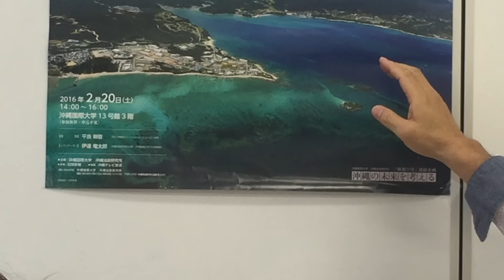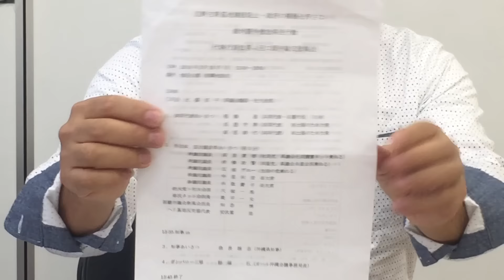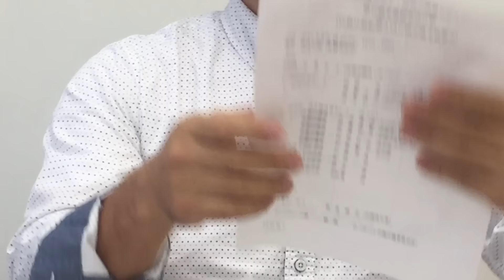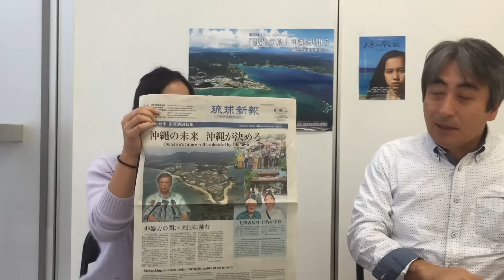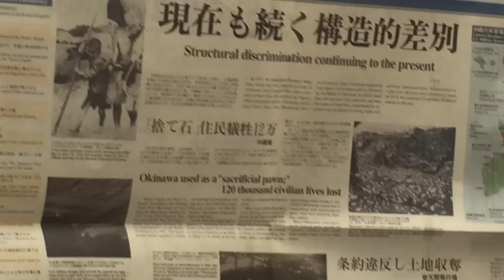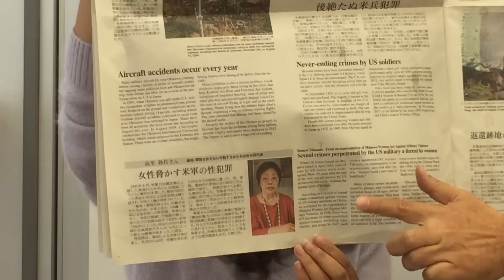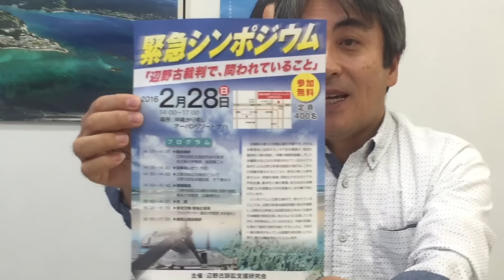20160216 渡瀬夏彦の「うちなー民主主義最前線」03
のりこえねっとTV　渡瀬夏彦の「うちなー民主主義最前線」03

‹番組概要›
ノンフィクションライターの渡瀬夏彦がお送りする沖縄最新情報。
毎週1回、いま民主主義を守る最前線の闘いが行われている沖縄からダイレクトにお伝えします。
毎週火曜日21:00ごろ放送です。

‹出演者›
◆渡瀬夏彦(わたせ・なつひこ)
ノンフィクションライター。
1959年埼玉県生まれ。沖縄在住。
仕事のジャンルは、スポーツから普天間問題まで、多岐にわたる。
沖縄戦・精神保健研究会会員。

‹カンパのお願い›
みなさまのあたたかいご支援に支えられて、のりこえねっとの活動は続けることができております。
気軽に支援していただけるよう、クレジットカードやコンビニからカンパしていただけるページを作りましたので、よろしければご覧下さい。
・のりこえねっとカンパページ